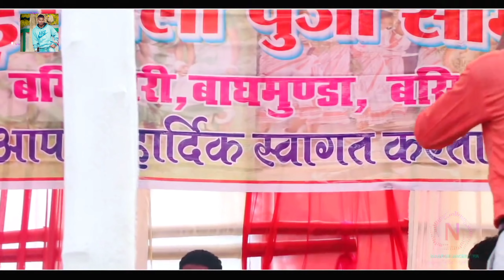कृष्णा कदम🌿नागपुरी प्रोग्राम तामड़ा (सिमडेगा) सिंगर चंदन दास🌿NEW NAGPURI STAGE PROGRAM#chandandas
chandan das
chandan das new song
new nagpuri song 2023
kavi kishan ka new theth nagpuri song 2019
chandan das thet nagpuri
singer chandan das
singer chandan das nagpuri song
new theth nagpuri dhamaka
nagpuri song 2023
chandan das theth nagpuri song
kavi kishan ka new theth nagpuri song 2020
singer chandan das thet nagpuri song
new theth nagpuri song sarita badaik
nagpuri song
tamra simdega program
nagpuri munch
kayum abbas tamra program
new nagpuri song
tamra jatra
chinta devi nagpuri song
tamra jatra program 2023
stage program nagpuri song
stage program nagpuri video
nagpuri stage program video
stage program nagpuri song 2022
chinta devi tamra jatra
new nagpuri song 2022
nagpuri live stage program video
theth nagpuri stage program video
talatare patratu nagpuri programe video
tamra program 2023ka
tamra ka program video